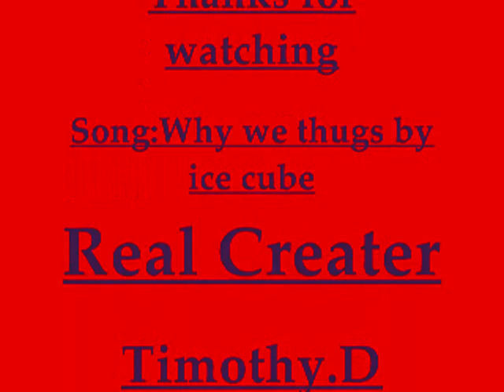Stick Man Dance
Stick Man Dance by me Comment rate and enjoy